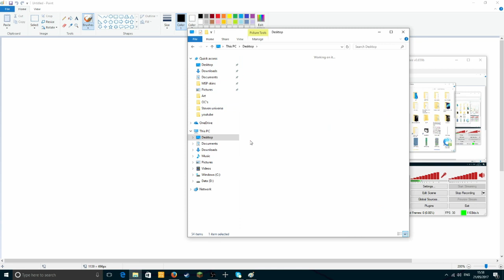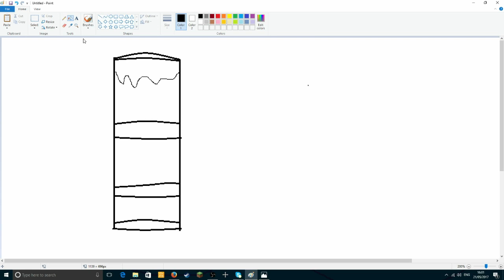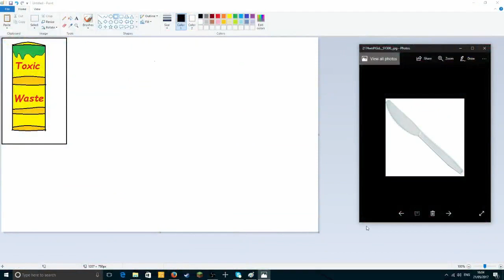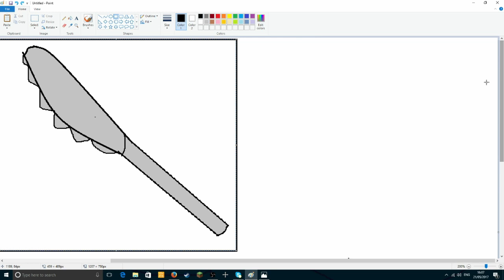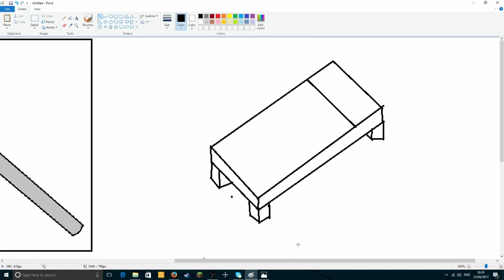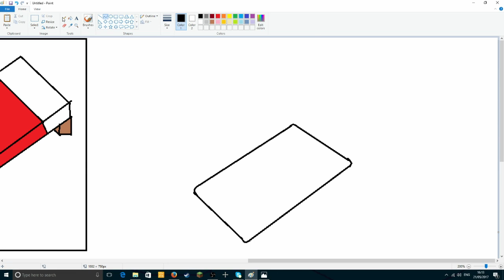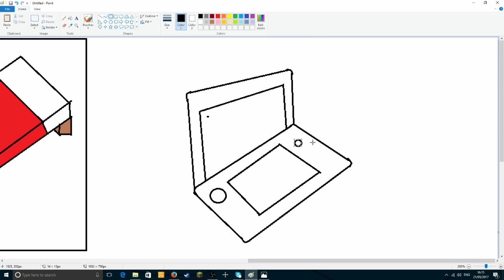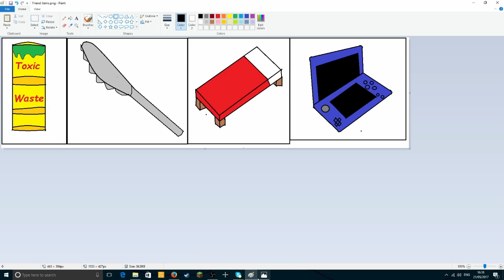Attemting to draw with squid: Want idea's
today i attempt art related to my friends

if you have any advise, it would be nice if you commented it.